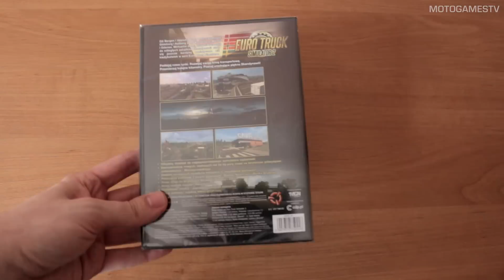Euro Truck Simulator 2 Scandinavia - Unboxing PL/ENG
MotoGamesTV